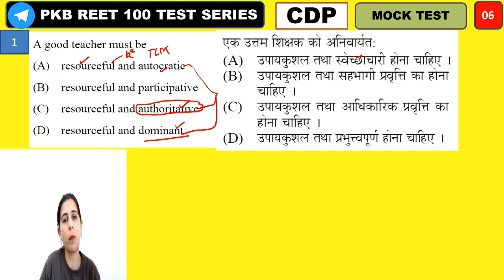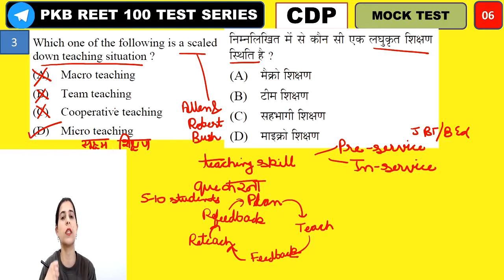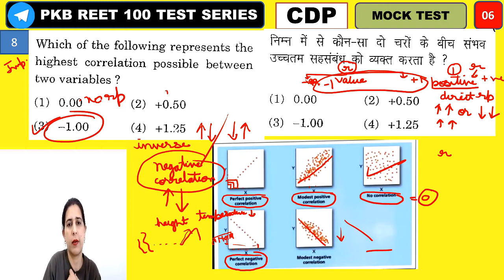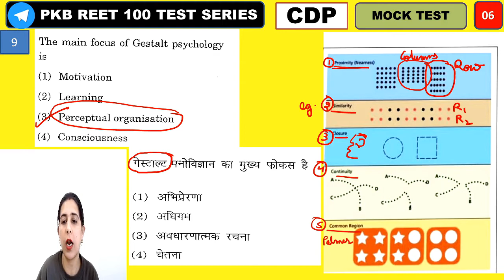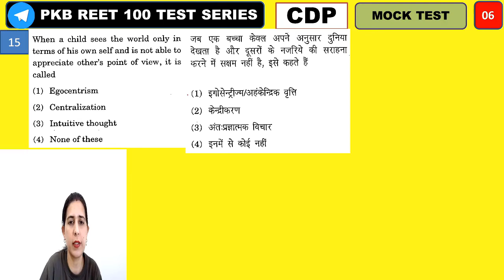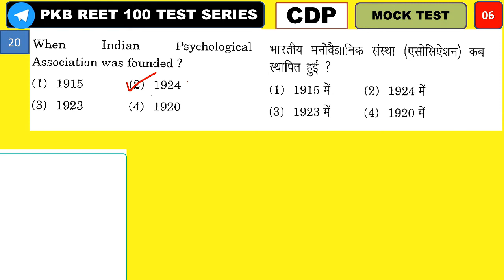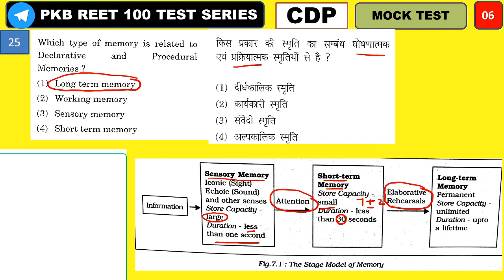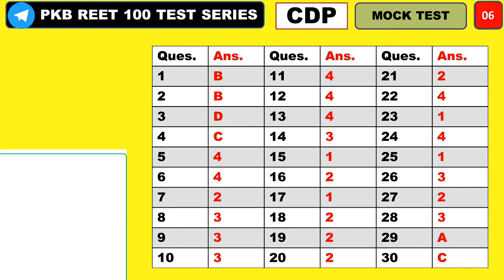CDP MOCK 06 II REET 100 फ्री टेस्ट II आसान भाषा में || MANNU RATHEE II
MATHS CLASS: 11 बजे
CDP CLASS: 1430 बजे

दोस्तों, REET की तैयारी कर रहे साथियो के लिए,
100 Tests की Series बिलकुल Free में II
ताकि Practice की कोई कमी न रहे,
ये 100 Tests करने के बाद आपका Selection लगभग तय है II